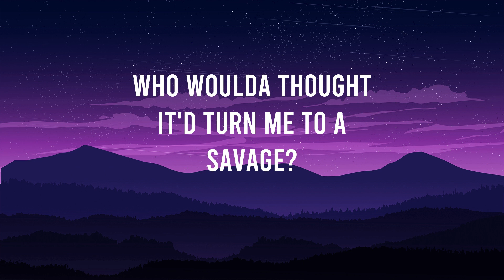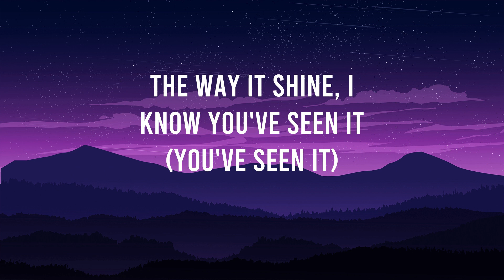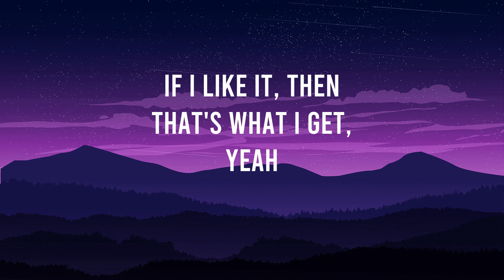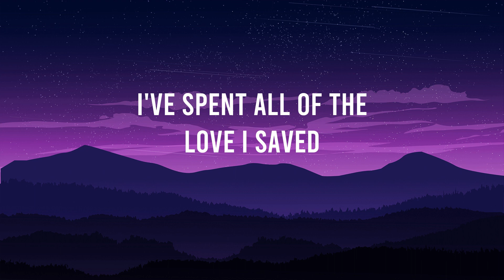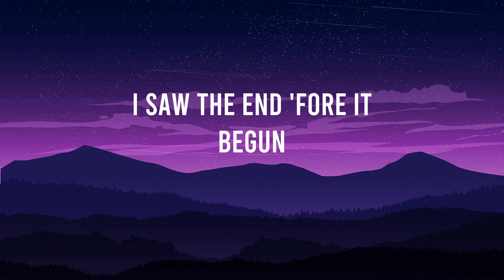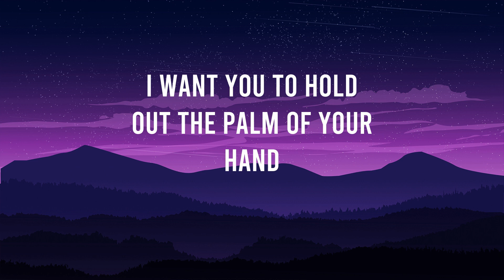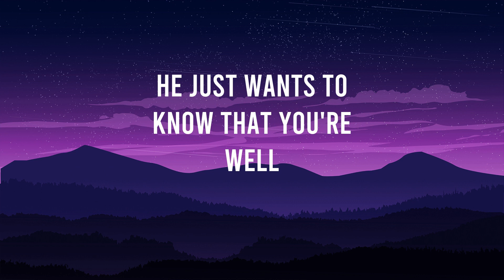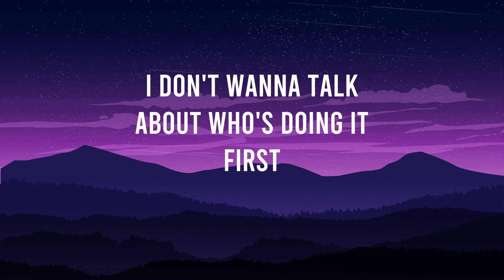Ariana Grande - 7 rings (Mix Lyrics Video 2023) Duncan Laurence, ArcadeHarry